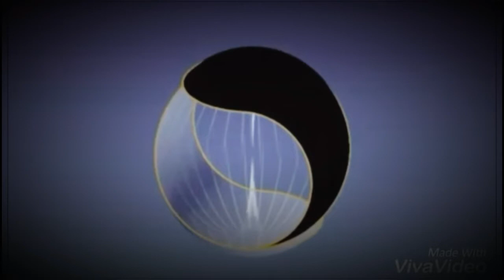TAI CHI HERO !!! ACTION SHORT FILM !!! ROHAN KHAN STUNT TEAM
Action by
Direction by - Dilwar
                    (2) Traditional Chinese Music
Editing by - Dilwar and Rohan
Stunt team - (1) Rajkumar
                       (2) Dilwar
                       (3) Amit das
                       (4) Ramkumar
                       (5) Rohan khan
best Tai Chi video !